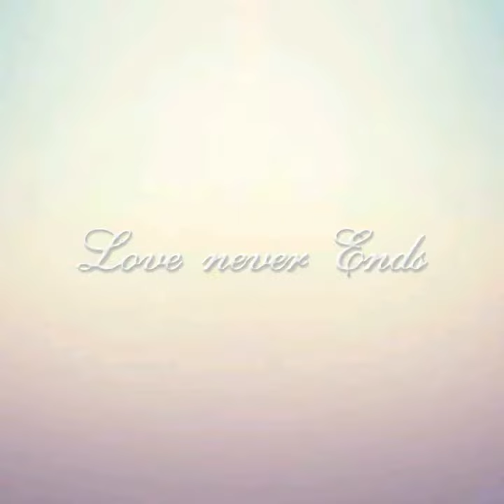O BEBE DA LUH O QUE SERA?